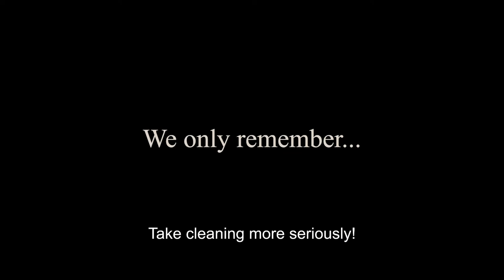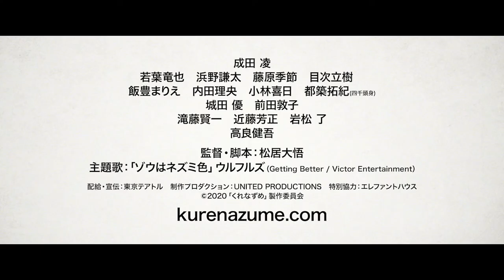Remain in Twilight (ColorBird Inc. | Official Trailer)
Six high school friends reunite for a wedding ceremony. They reconnect as if no time has passed, recall old nicknames, joke around and get ready to perform a trademark – and delightfully embarrassing – dance routine from their youthful days. But an unspoken weirdness lingers: Yoshio (rising star Ryo Narita of HOMUNCULUS) should not be there. At all. Metaphysically speaking, that is. And yet… His friends are able to see him, hear him, and touch him. As the day progresses, painful memories start blending with the present and an old flame makes an appearance, building towards a reckoning for all involved. No one wants to face the obvious: the lost Yoshio has remained in twilight.

Screening during the 2021 Fantasia International Film Festival.

Adapted from a stage play inspired by the death of a real-life friend, REMAIN IN TWILIGHT might be Daigo Matsui’s most accomplished and personal project yet. The longstanding Fantasia favourite (AFRO TANAKA, SWEET POOLSIDE, WONDERFUL WORLD END and JAPANESE GIRLS NEVER DIE) returns with an audacious film, expertly merging his earlier pop sensibility with the experimental streak of his recent work. Navigating the web of memories, adulthood expectations and grief of his protagonists with a series of expertly choreographed long takes and involving editing techniques, REMAIN IN TWILIGHT proves immediately impressive. Its fluid, ever-changing mise-en-scène evokes the fading of long-time friendships and the passing of a life, taking the viewer on a bittersweet metaphysical journey, at the crossroads between the buddy comedy and the supernatural drama. – Ariel Esteban Cayer